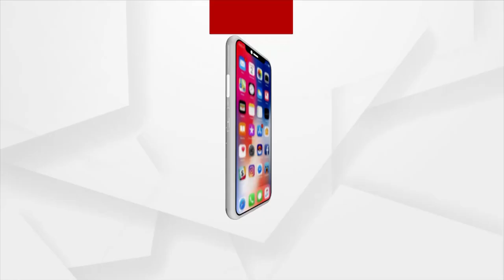ମୋଦିଙ୍କ ନୂଆ ଟିମ୍ , କାହାକୁ କେଉଁ ଦାୟିତ୍ବ ? | Modi's Cabinet Ministers & Portfolios